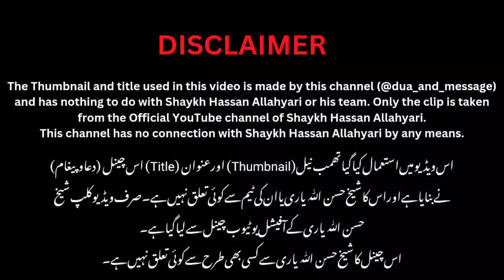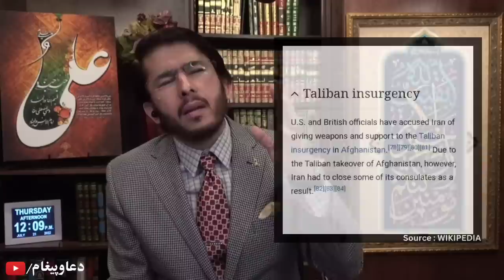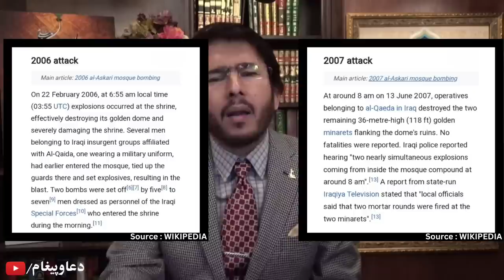Shaykh Allahyari talks about al Qaeda-Iran alliance | Sacrificing Shias to save Islamic Republic